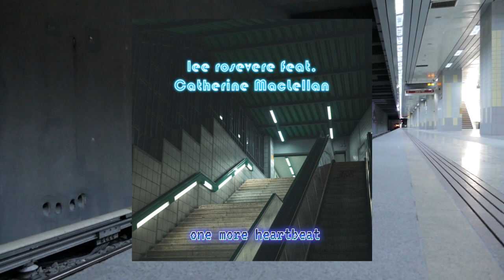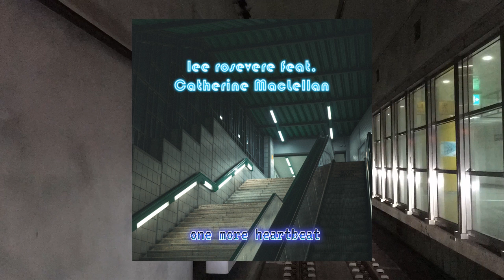One More Heartbeat feat Catherine MacLellan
Available at Bandcamp and streaming services Sept 22, 2023

"Samplextra" (pron. sam-PLEX-tra) is a new album project by Lee Rosevere, diving head first into beat and vocal-driven electronic tracks, inspired by house, pop, EDM, disco and early 90s acid house.

Featuring a stellar lineup of some of the best of Canadian and Atlantic-based and Juno winning artists including Nadia, Catherine MacLellan, Rachel Beck, Dayna Manning, Meaghan Blanchard, Kristen Martell, KINLEY and Jenni Roberge of Jenni and the Hummingbird.